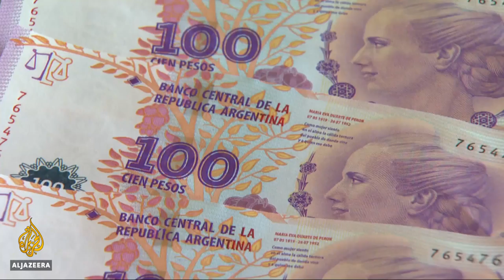🇦🇷 Argentina’s largest labour union calls for nationwide strike | Al Jazeera English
Argentina’s largest labour union has called for a nationwide strike over the government's austerity measures.

President Mauricio Macri’s new budget is at the centre of their anger but he says it is needed to secure additional funding from the IMF.

Al Jazeera’s Teresa Bo reports from Buenos Aires.